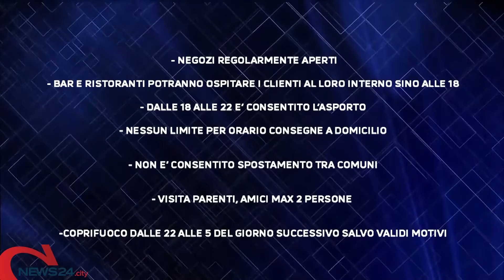ITALIA | Covid: quasi tutta Italia in zona gialla, la Puglia resta "arancione"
Assieme a Sicilia, Sardegna, Umbria e Bolzano. Dati ricoveri ancora preoccupanti nella nostra regione